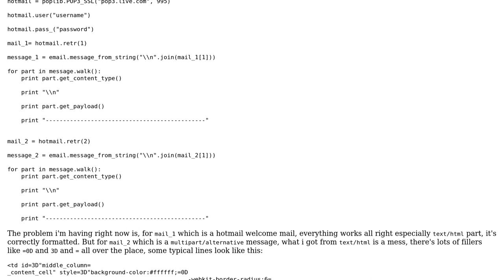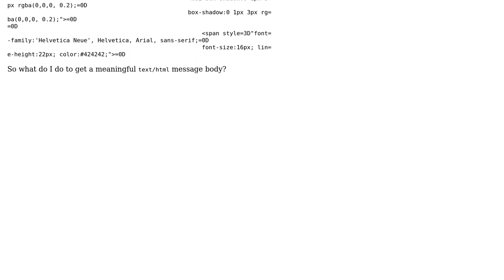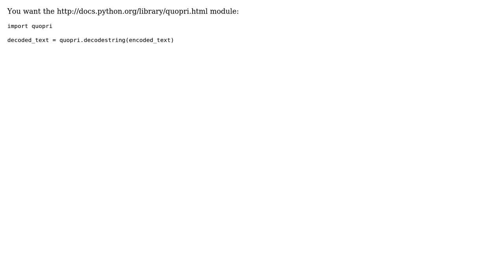How do i parse an email into meaningful content(especially text/html part)? - python/pop3?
With thanks & praise to God, and with thanks to the many people who have made this project possible! | Content (except music & images) licensed under CC BY-SA | Music | Images & others | With thanks to user Zero Piraeus user Shane and the Stack Exchange Network Trademarks are property of their respective owners. You are responsible for your own actions.